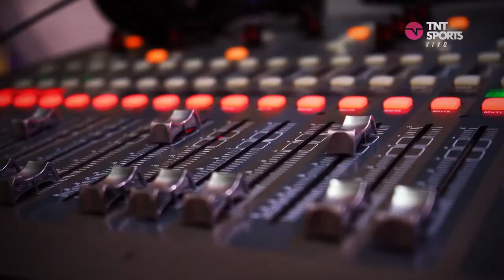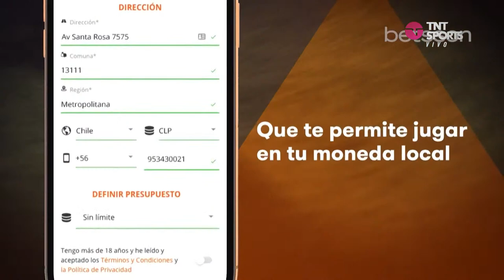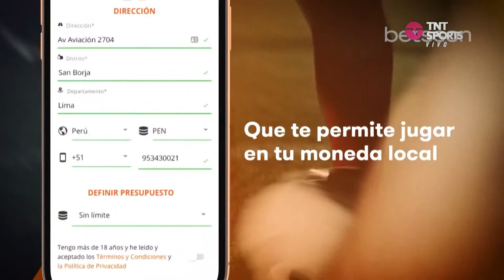TST Podcast 'Clásicos en el Santa Laura' 🎧| MARCELO MUÑOZ, MARCELO VEGA Y JUVENAL OLMOS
"El Clásico" entre Colo Colo y Universidad Católica vivirá una nueva edición este sábado 16 de Abril en el estadio Santa Lauria. Ambas escuadras ya se han enfrentado en "La catedral del fútbol chileno", por lo que hoy Marcelo Muñoz, Marcelo Vega y Juvenal Olmos comentarán los mejores momentos vividos de "El Clásico" del fútbol chileno en el "Fortín de Plaza Chacabuco".

¿Quién saldrá victorioso de la cancha de Independencia?